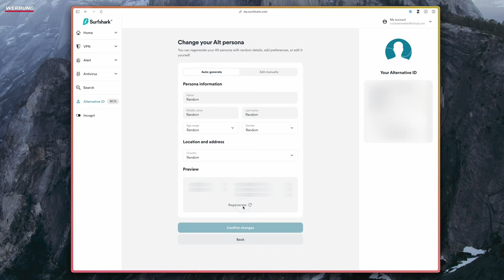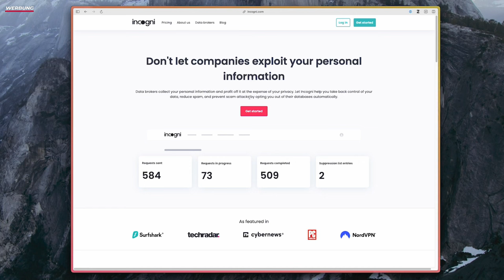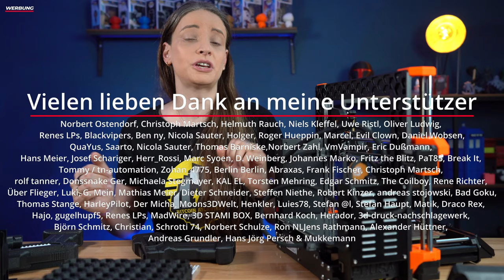Prusa MK4 6 Monate später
Nach nun 6 Monaten möchte ich Euch meine Erfahrungen mit dem Prusa MK4, mit den Vorteile, den Problemen und dem Kontakt mit dem Kundensupport mitteilen.